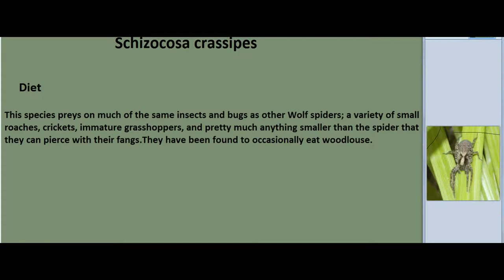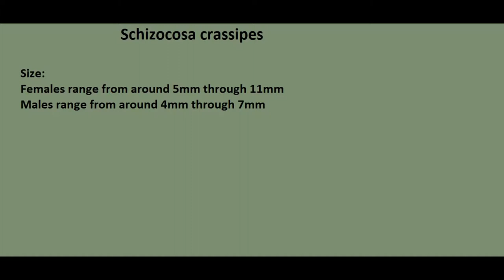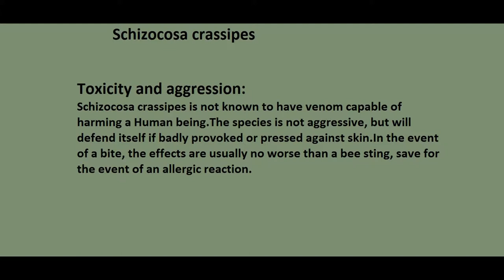Schizocosa crassipes Facts and Clips for Project Documentary